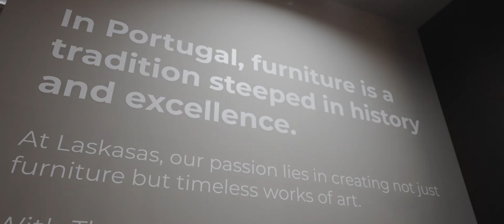Laskasas at Salone Del Mobile 2024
Arrivederci, Milano! 👋

As we say goodbye to another successful edition of iSaloni, we extend our heartfelt thanks to everyone who visited our stand and had the opportunity to discover our new collection! ✨

An edition that it's marked with so much good moments, authentic connections, and the distinctive team spirit that define Laskasas. ❤️

It's always a pleasure @isaloni! 🙌